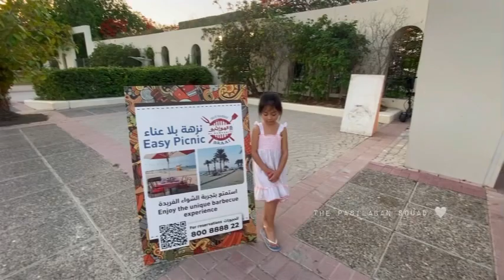MAMZAR BEACH DUBAI | Jah and Ge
Our short summer escape at Al Mamzar Beach Dubai. 🌊

Xoxo